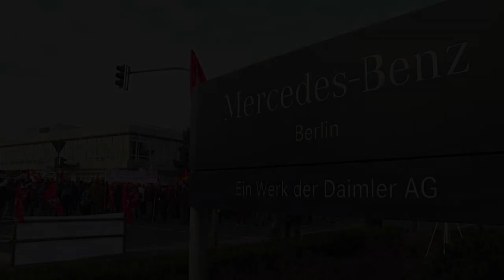Streik der IG Metall: „Das finde ich äußerst unfair“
Die Warnstreiks der IG Metall haben am dritten Tag ihren Höhepunkt erreicht: Bei vielen Autobauern stehen die Bänder still. In Berlin traten rund 200 Mitarbeiter des Mercedes-Benz-Werks in Marienfelde in den Ausstand.